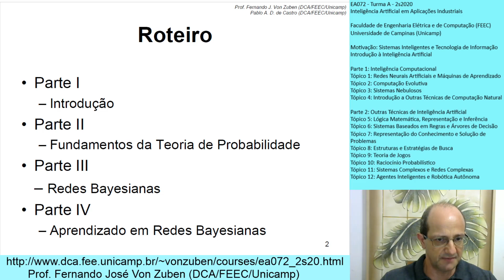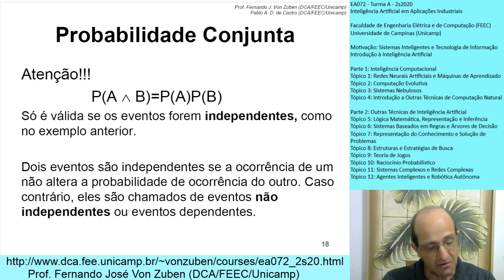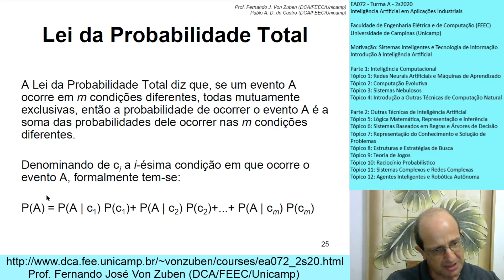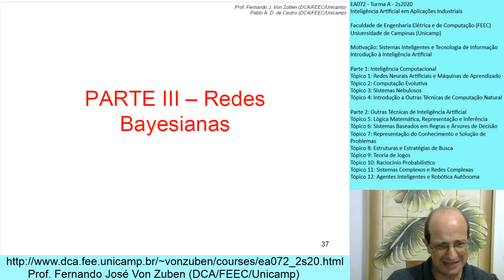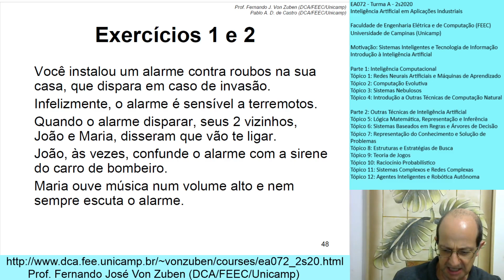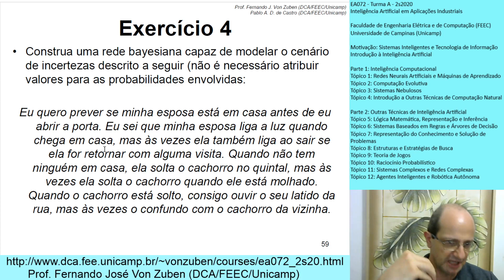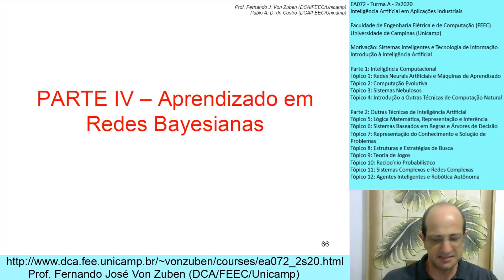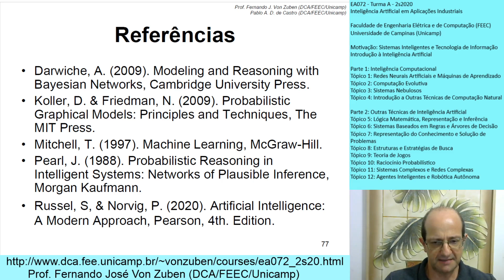Raciocínio Probabilístico em Redes Bayesianas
Uma das habilidades mais requisitadas em ferramentas de inteligência artificial é raciocinar na presença de incertezas. Após uma breve introdução a conceitos de teoria de probabilidade, esta vídeo-aula discute os principais fundamentos das redes bayesianas. Dada uma rede bayesiana e as tabelas de probabilidade associadas a cada nó, são considerados exemplos de como realizar inferências probabilísticas. Em seguida, são apresentadas técnicas utilizadas para construir uma rede bayesiana a partir de dados. Este material cobre o conteúdo do Tópico 10 da Parte 2 do curso de Inteligência Artificial ministrado para a Graduação em Engenharia de Computação da Unicamp.